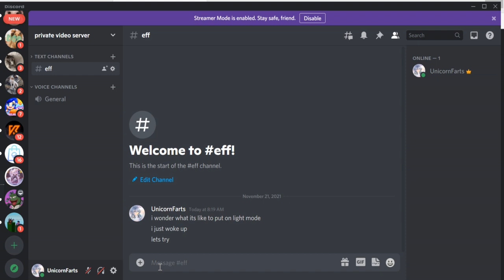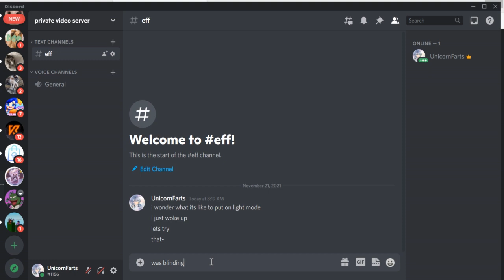Turning on light mode after you woke up be like-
this is so bad ughhhhhhhhhhh